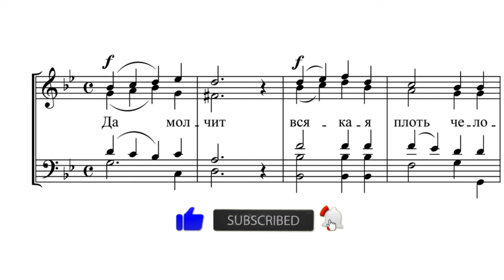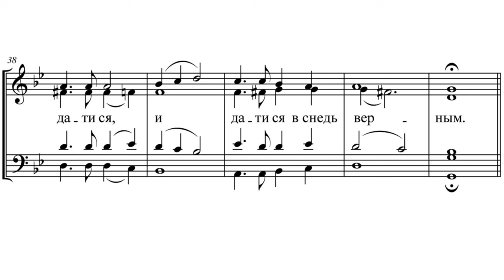«Да молчит всякая плоть» _ муз. П. Турчанинова.